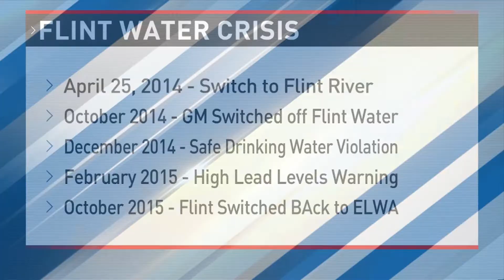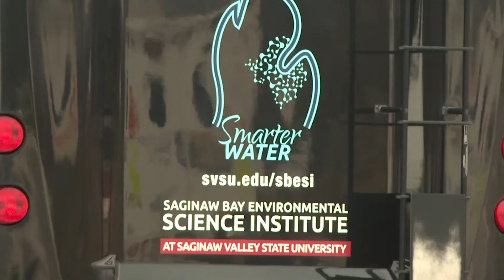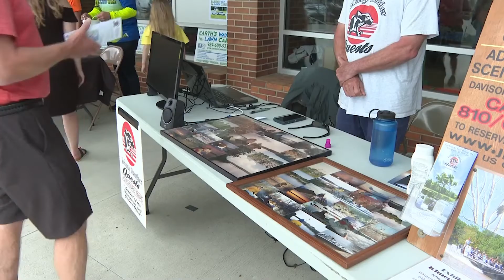Flint water crisis; 8 years later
Today marks 8 years since Flint switched its water source to the Flint River, ultimately leading to the water crisis.

At the time, Flint was under state emergency management.

Water pulled from the Flint River was not properly treated and ended up corroding pipes, allowing lead to leach into the water, exposing residents to dangerously high lead levels in their tap water.

The deadline is quickly approaching for those affected to file claims in the more than 600-million-dollar settlement. Individuals will be able to file claims until May 12th.

Any adult, property owner, business owner, or minor child who was in Flint between April 25, 2014 through Nov. 16, 2020 qualifies.

80% of the overall settlement will go to those who were under 18 when the crisis happened, and much of that will go to kids under 6.

Plus, Sparking environmental change through unique eco-friendly methods

00:00 Flint water crisis; 8 years later
05:20 Sparking environmental change through unique eco-friendly methods